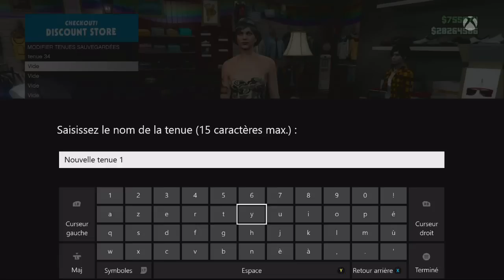Avoir une Tenue Secrete sur GTA Online | Glitch GTA V Update Braquage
Pleins de Jeux PC à petit prix !

Hello vous allez bien ? Moi ça va super
J’espère que la vidéo vous aura plus oublier pas de liker & de partager sa fait plaisir ^^

Met en commentaire "LOUP" si tu as lu la description je te répondrais avec un Smiley ou un mot ^^

۩ Jeu : GTA V
۩ Genre : Glitch
۩ Plateforme : Glitch
۩ Lien Important de la vidéo :

Les Vêtements à acheter

Bustier :
Bustier Camouflage

jean
Jean retroussé noir

Chapeaux de toile
Bob gris carreaux

Chaussure
Escarpin
escarpin a plateau antarhcite

     °• -..•°¯°•..•°¯°•..•° ☞ Mes Applications  ☜ -..•°¯°•..•°¯°•..•°

       °• -..•°¯°•..•°¯°•..•° ☞ Partenaires ☜ -..•°¯°•..•°¯°•..•°

Musique de fond de vidéo :
Synchronice & Kasum - Glorious (OLWIK Remix)
Musique De L'outro :

- Tension - Bodyrocking ( Original mix )